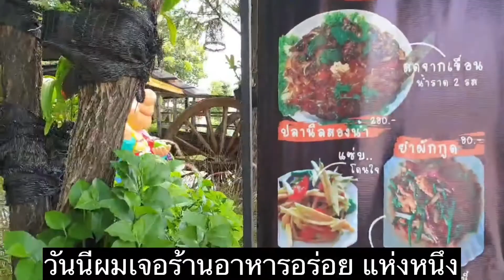เที่ยวไปกินไปกับอาร์ตี้@เขาใหญ่ ใช้เงิน 10,000บาท!